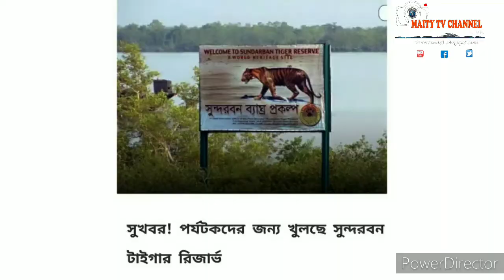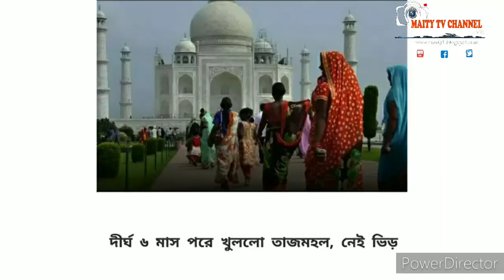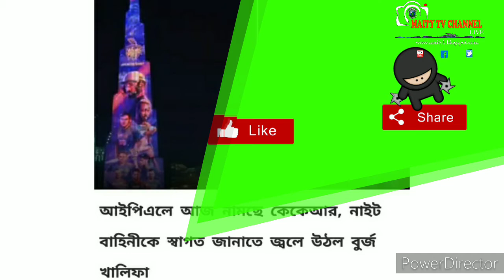23rd Sep 20,Flash খবর একনজরে,Daily Update News,দেশ,জেলা ও স্থানীয় খবর,সবাই দেখুন,LIVE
Subject:23rd Sep 20,Flash খবর একনজরে,Daily Update News,দেশ,জেলা ও স্থানীয় খবর,সবাই দেখুন,LIVE

Description:         Coronavirus
1. Wash hands often use soap and water Or an alcohol- based hand rub.
2. Cover your mouth and nose if you cough Or sneeze with the inside of your elbow.
3. Don't get close to any one who has cold Or flu like symptoms.
4. Go to the doctor if you have a fever, cough or feel that it is difficult to breathe.
5. If you go to the market, don't touch animals Or anything in the area thay stay.